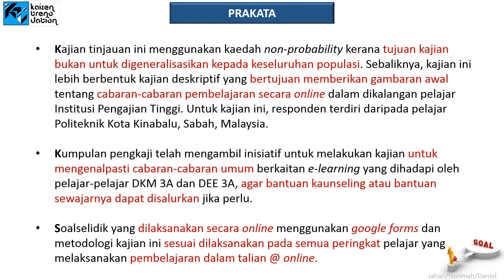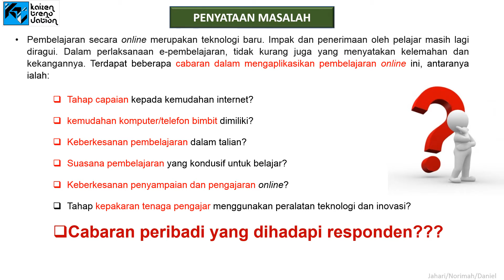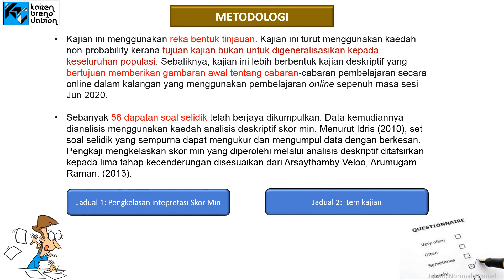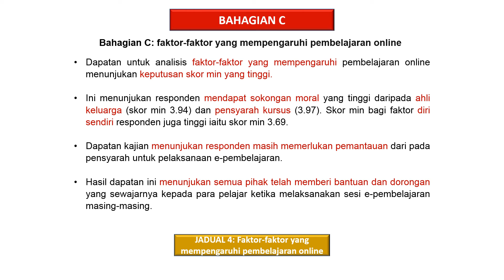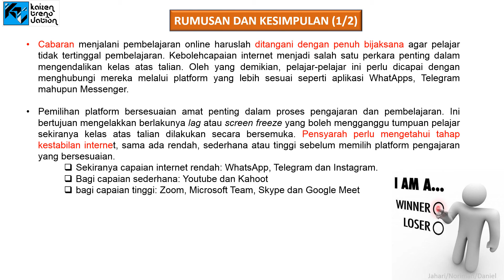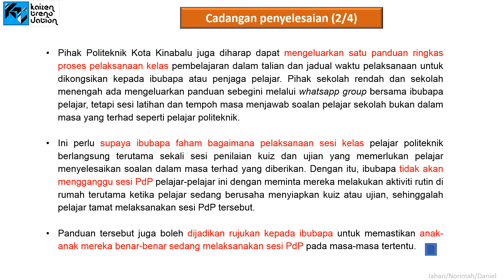ICKMEST2020 Jahari Yaakob